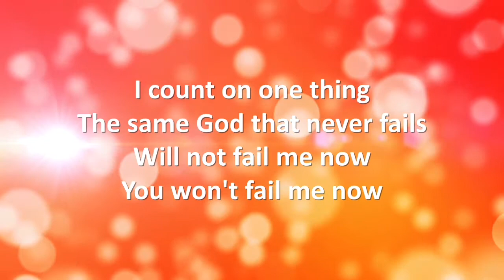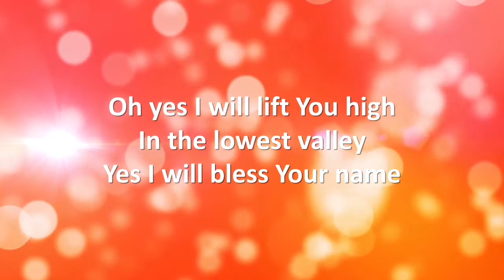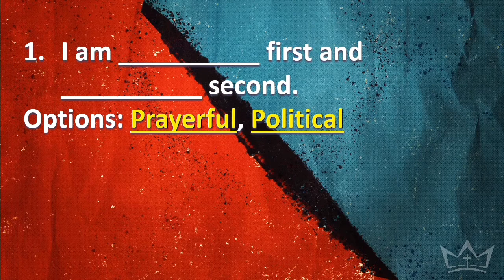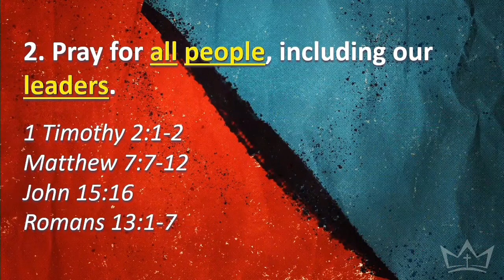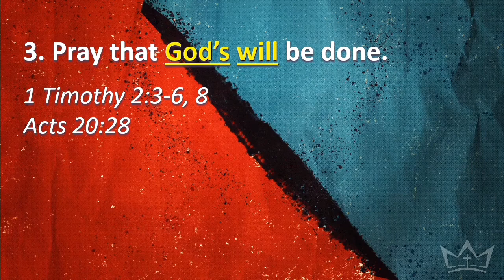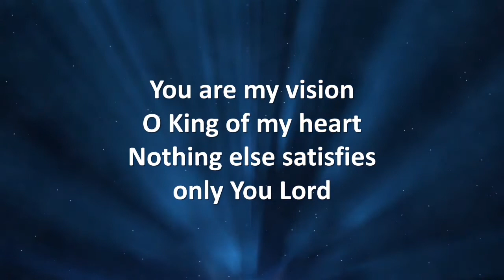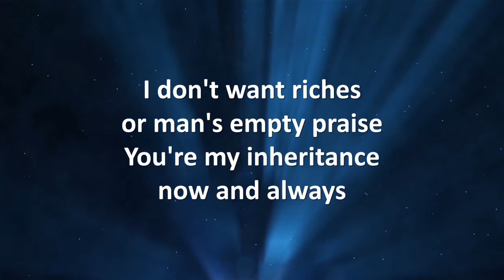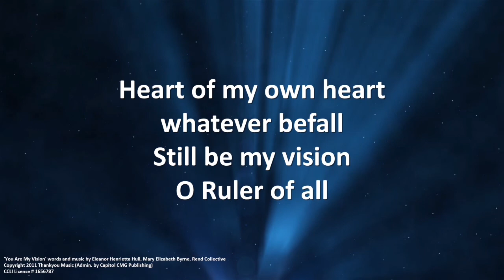God & Politics Week 4